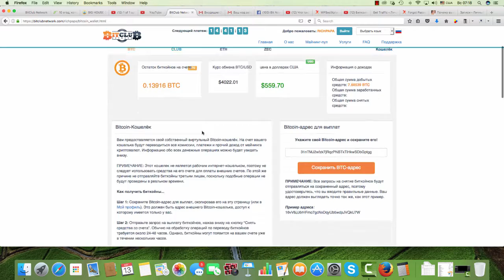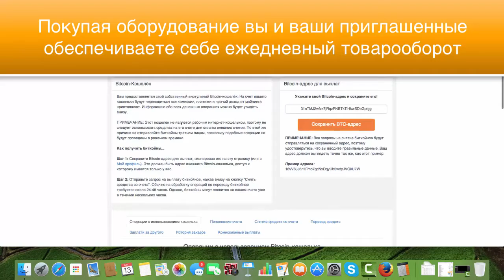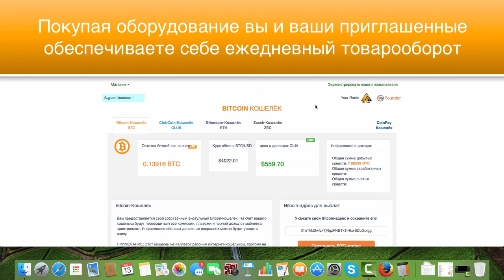Биткоин растетет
Маркетинг план
Инвестиции в биткоин. Bitclub Network
Работать с удовольствием, и отдыхать по полной программе несколько раз в год!